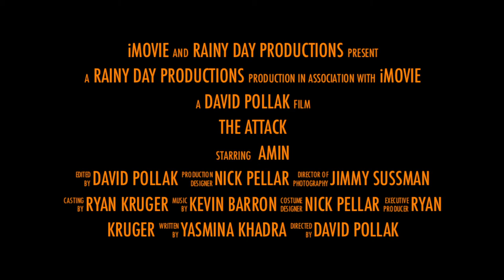The Attack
Movie Trailer - English Project. Based on the book 'The Attack' by Yasmina Khadra.

Description of book: From the bestselling author of The Swallows of Kabul comes this timely and haunting novel that powerfully illuminates the devastating human costs of terrorism.Dr. Amin Jaafari is an Arab-Israeli surgeon at a hospital in Tel Aviv. As an admired and respected member of his community, he has carved a space for himself and his wife, Sihem, at the crossroads of two troubled societies. Jaafari's world is abruptly shattered when Sihem is killed in a suicide bombing.As evidence mounts that Sihem could have been responsible for the catastrophic bombing, Jaafari begins a tortured search for answers. Faced with the ultimate betrayal, he must find a way to reconcile his cherished memories of his wife with the growing realization that she may have had another life, one that was entirely removed from the comfortable, modern existence that they shared.